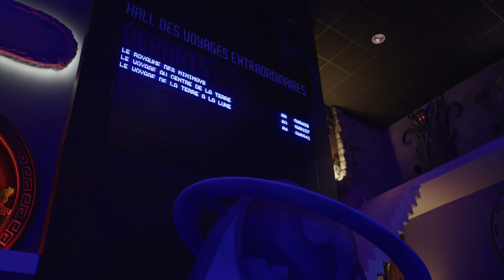[Futuroscope] L'Extraordinaire Voyage | Le parc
Ouvrez grand les yeux, laissez-vous porter et profitez d'un Extraordinaire Voyage 🙂